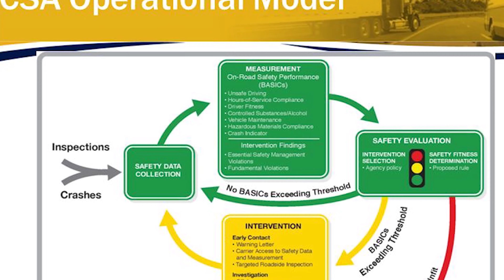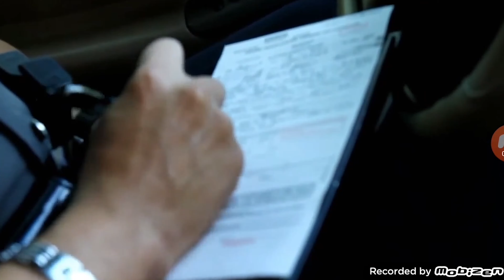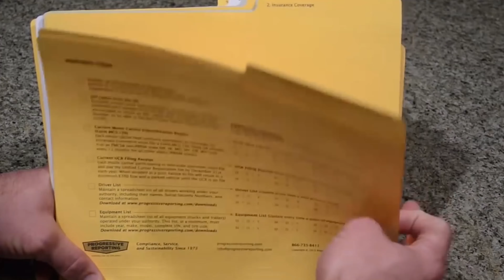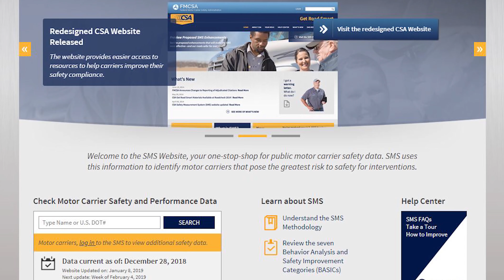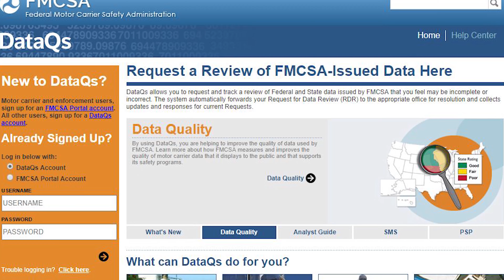Truck Boss Show: What to Expect in 2019 with CSA & TVC Pro Driver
Landon and Isela talk with trucking expert David Saunders on what to expect in 2019 with CSA & Tina with TVC Pro Driver on how to protect your CDL.